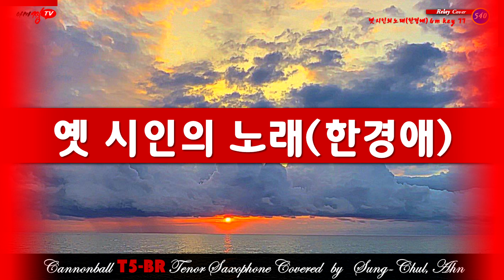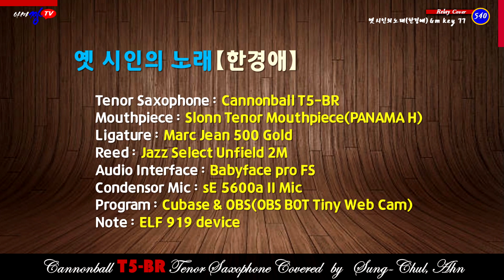[색소폰연주]옛시인의노래(한경애-신청곡)힐링색소폰K-Pop#아마짱(AMA Zzang)TV-승철이의365힐링캡슐-릴레이연주곡540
1. 연주 경험과 노하우 등 지식 공유, 소통 채널
  2. 색소폰의 맛(味)/미(美)/색(色)이 어우러진 톤 칼러
  3. 이메일, 카톡, 문자 등을 통한 상호 소통 채널
  4. 녹음, 녹화, 편집 및 업로드까지의 정보,  지식 공유
  5. 드럼 리듬을 곁들인 콜라보 연주효과
  6. 악기 등 세팅 내용(Instrument Details)
      * 악    기 : 테너 색소폰 Cannonball T5-BR
      * 피    스 : HR Otto Link Early Babbit 7*
                        Metal Slonn PANAMA H8
                        Metal Slonn T-19
      * 리가춰 : HR(Brilhart) / Metal(Marc Jean 500) / Slonn PANAMA
      * Reed    :  Jazz Select Unfield 2M